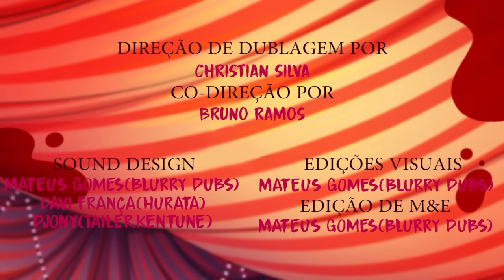HELLUVA BOSS - THE CIRCUS // S2: Episode 1 (DUBLADO PTBR)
HELLUVA BOSS - THE CIRCUS // S2: Episode 1 (DUBLADO PTBR), na nossa dublagem já está aqui!! •Confira mais um vídeo de Helluva Boss, este é o T2: Episódio 1 (Episódio 1 THE CIRCUS)
SINOPSE:

Stolas quando criança fica chateado em seu aniversário depois de ouvir de seu pai, Paimon, que ele terá um casamento arranjado com Stella com o objetivo de gerar um herdeiro para a família Goécia. Paimon leva Stolas ao circo para animá-lo, onde assistem à apresentação de Blitzo e Fizzarolli. Percebendo que Stolas gostou do número de Blitzo, Paimon o compra por um dia do dono do circo, o pai de Blitzo, Cash Buckzo, para que ele entretenha Stolas em casa. Antes de Blitzo partir, Cash secretamente manda Blitzo roubar todos os objetos de valor que encontrar. Enquanto realiza essa tarefa, Blitzo lentamente se aproxima de Stolas e os dois se tornam amigos.

25 anos depois, Stolas está infeliz em seu casamento com Stella. Durante a festa de Stella comemorando o fato de não estarem divorciados, Blitzo é pego entrando sorrateiramente no palácio para roubar o Grimório dado a Stolas para trabalho. Reconhecendo Blitzo, Stolas o afasta da festa, e os dois acabam transando. Na manhã seguinte, enquanto Blitzo tenta fugir com o Grimório, ele é pego por Stella, levando Stolas a anunciar que ele e Stella estão se divorciando.

No presente, Stolas ainda está com o coração partido após os eventos que aconteceram no Ozzie's. Stella adora isso, fazendo com que Stolas finalmente surte e jogue na cara a crueldade e desrespeito que sofreu nas mãos da mesma, e então a manda ir embora dizendo que agora vão se divorciar. Stella concorda, mas jura que Stolas pagará por suas ações.
FICHA TÉCNICA:

Direção de dublagem: Christian Silva e Brunno Ramos
Edições Visuais: Blurry Dubs
Sound Design: Blurry Dubs,Tailer e Hurata
Adaptação de diálogos: Christian Silva
Adaptação de canção: Renato Rosenberg
Mixagem e Masterização: Devil Fandubs
Thumbnail: Tailer
Instrumental "Stolas Sings": @NOWABOmusic

VOZES:

Blitzo - Christian Silva
Stolas (diálogos) - DUBLACORE
Stolas (canções) - Bidesão
Paimon - Leandro Loureiro
Cash Buckzo - Hurata
Stella - Mariana Sayuri
Stolas criança - Laís Barbosa
Blitzo criança - Fuuinho
Fizzarolli criança - Dakini

VOZES ADICIONAIS:

Will Lima
Maria Melo
Renato Rosenberg
Orochi Dubz
Chara do Chocolate
Nikmouu
Leonardo Figueira
DubTest
Blurry Dubs

•Sejam muito bem vindos a este canal do YouTube! Nós somos o Estúdio Cartola, uma equipe que sempre preza em trazer conteúdo de alta qualidade para o público.